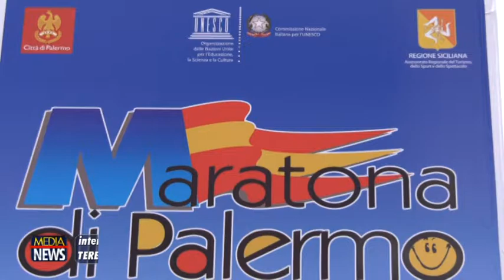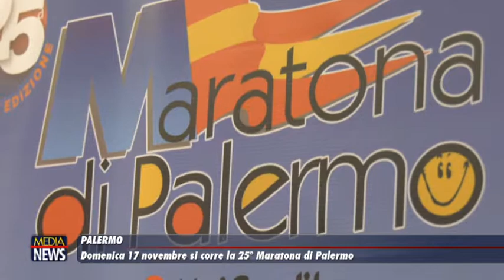Domenica 17 novembre si corre la 25° Maratona di Palermo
Questa mattina è stata presentata la XXV edizione della Maratona di Palermo, in programma domenica 17 novembre.